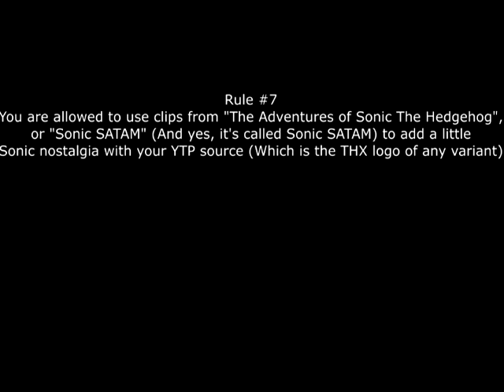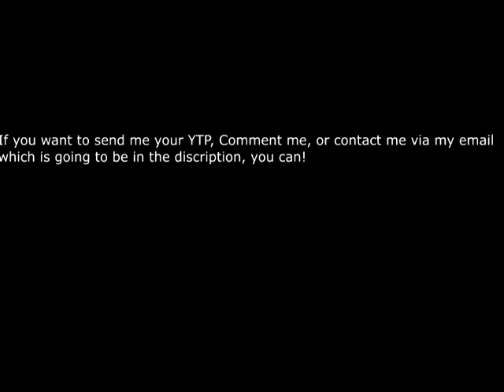THX Logo YTP Collab Announcement (MUST WATCH)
good luck!